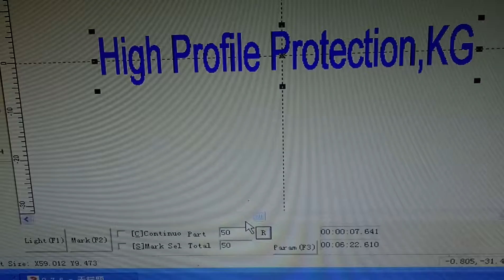30w fiber laser engraving machine ,deep engraving on the aluminium